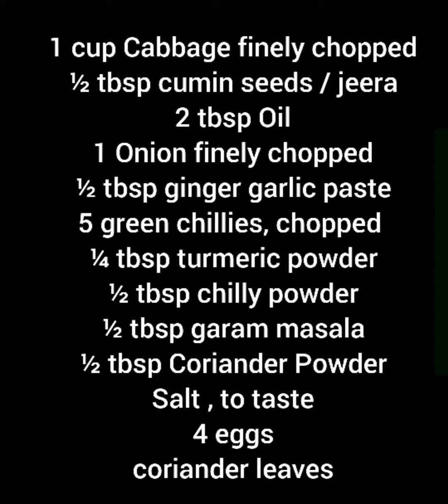Street Style - Cabbage Egg Bhurji Recipe